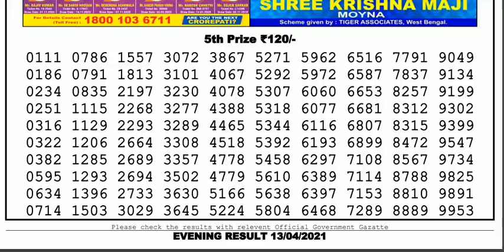Nagaland Lottery Sambad Result | Dear Lottery